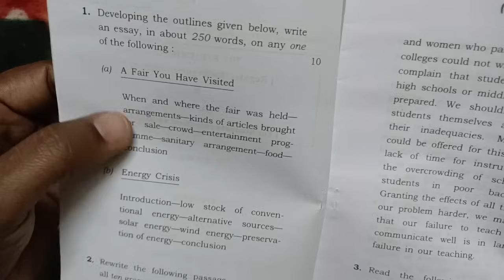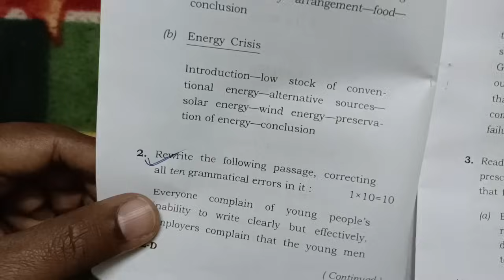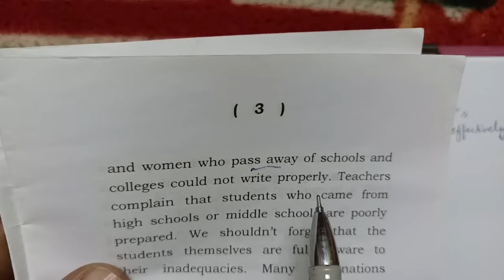English grammatical error